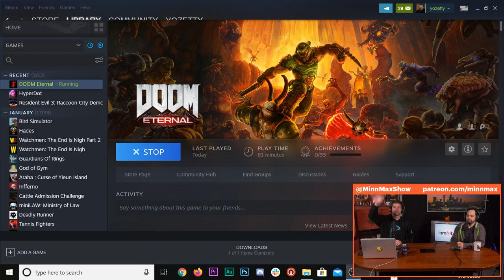Doom Eternal - The Great GOTY Hunt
MinnMax's Jeff Marchiafava and Ben Hanson play the beginning of the campaign for Doom Eternal from id before jumping in to the 2v1 multiplayer. Check out the many benefits for supporting us right here!

Iam8bit
Seth Walker
BeatenDownBrian
The Smak
Jawarhello
Mark Seliga
Jesse Vitelli
Zachary Pligge
Mirko Arico-Torreno
Rob Hudak (aka Rook)
David Lacolucci